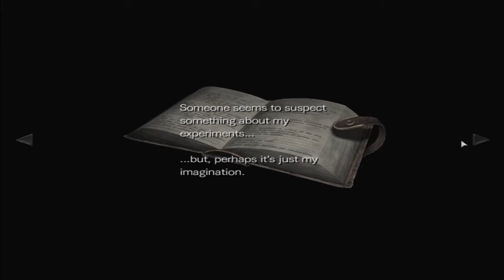resident evil zero ep11 rooms that do nothing